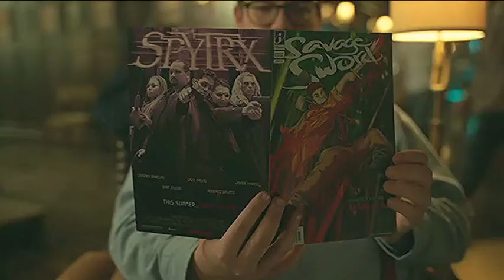LEGACIES 2x04 Lizzy chasing a ghost of Sebastian